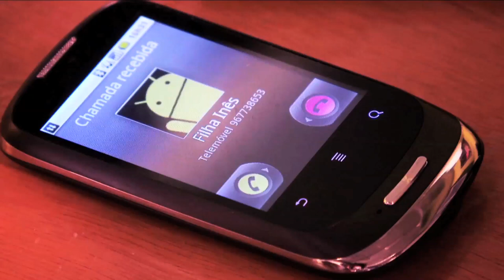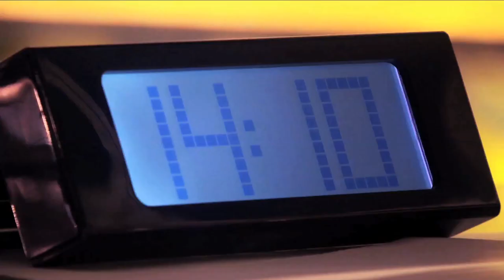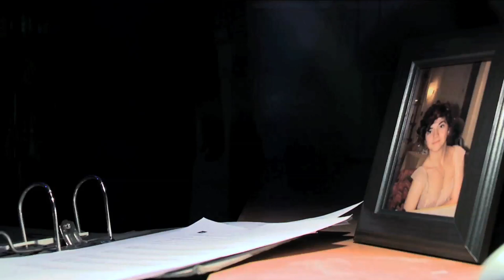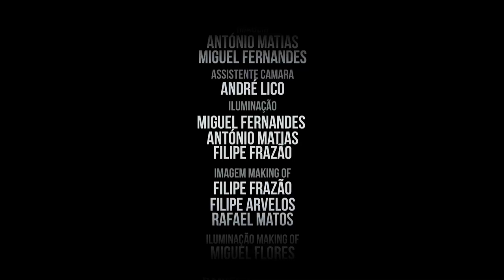Estado Líquido - um filme de Lino de Oliveira / Liquid State - a film by Lino de Oliveira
"Quando o Ser Humano não consegue lidar com a sua maior responsabilidade, esta um dia poderá tornar-se no seu pior pesadelo." / "when the human being doesn't know how to deal with his biggest responsibility, it may become his worst nightmare."

ESTADO LÍQUIDO / LIQUID STATE
Realização / Director - Lino de Oliveira
Argumento / Script - Lino de Oliveira
Assistente de Realização / Director's Assistant - Marta Tavares e Rui Marques
Atores / Actors - Rui Cardoso e Inês Cabaço
Produção / Producers - Bárbara Galego, Daniel Assunção, Joana Matias e João Costa
Imagem / Camera Operators - António Matias, Miguel Fernandes e Filipe Frazão
Iluminação / Cinematographer - António Matias e Miguel Fernandes
Música / Music - André Barros e Francisco Ganchinho
Mistura Som / Audio Mastering - André Barros e Francisco Ganchinho
Montagem / Editor - André Santos
Grafismos / Graphics - André Santos
Caracterização / Make Up Artist - Margarida Borges
Agradecimento Especial / Special Thanks to - Pedro Sena Nunes, Rita Afonso e Sara Simões

Projecto Final - ETIC_2011/2012